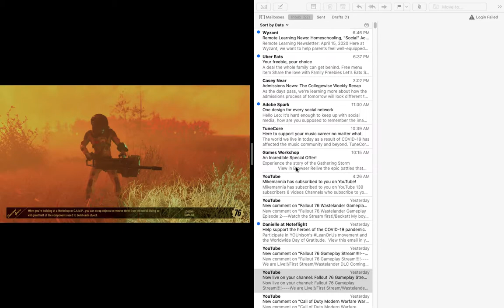Fallout 76 Wastelander Gameplay Episode 3 ---- Overseer!!!!/Sage and Edwin/Cultists and Sheepsquatch